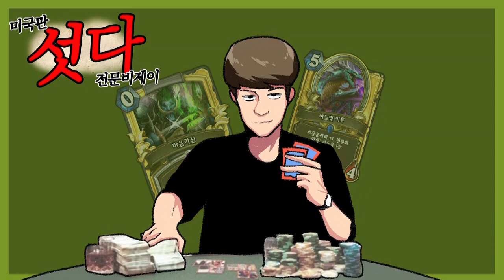하스스톤 얼어붙은 왕좌의 기사들 카드 총 평과 결과는 카라잔 급이다?!..